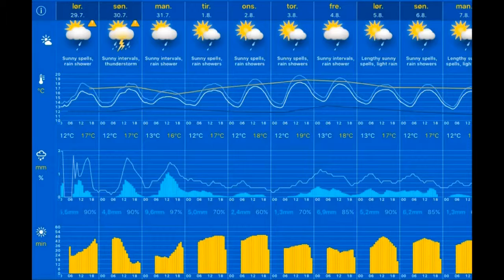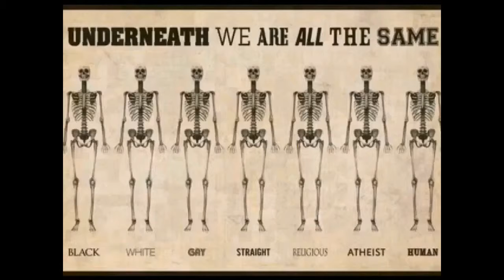Været 29.07.2017, 09.20 Stavanger: cloudy, heavy rain shower 14°C. Vind:SØ/4 m/s. Regn:0,1mm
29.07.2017, 09.20 Stavanger: cloudy, heavy rain shower 14°C. Vind:SØ/4 m/s. Regn:0,1mm